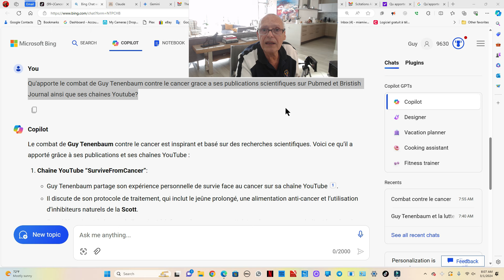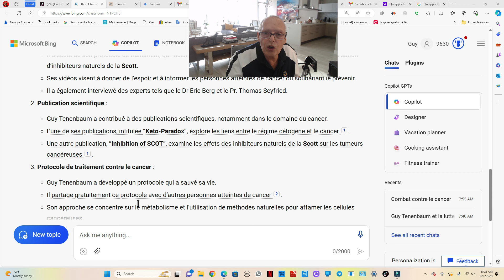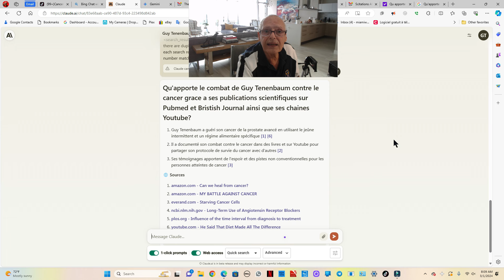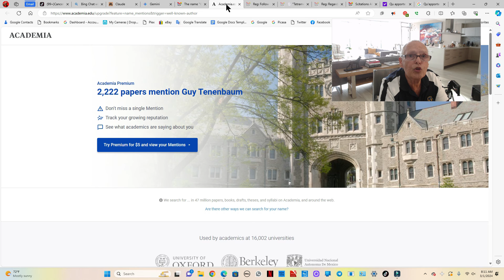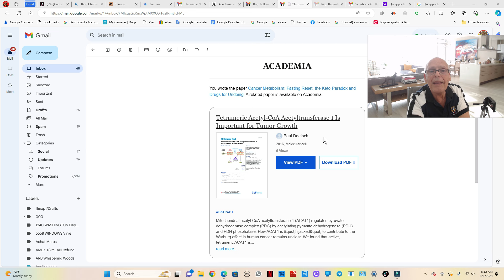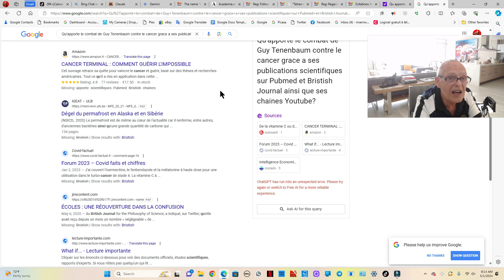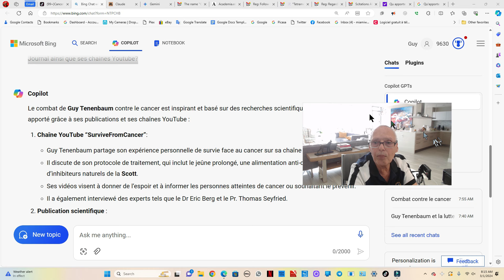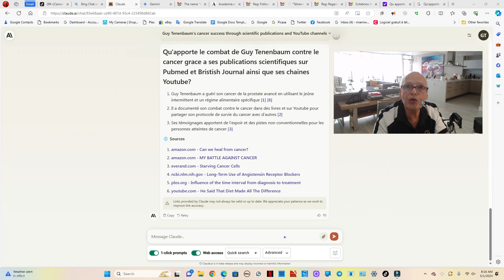Les secrets de la censure : Analyse des divergences entre Google AI, Copilot Bing AI et la Science!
⚠️ AVERTISSEMENT : Toutes les informations de mes vidéos sont à titre informatif et éducatif seulement. Elles ne visent pas à remplacer les conseils, le diagnostic ou le traitement médical professionnel.
- Si vous voulez prendre des compléments, c'est sous contrôle médical strict. Cela peut-être dangereux.  Guy Tenenbaum
TOUS MES LIVRES BESTSELLERS  dont les Bénéfices vont aux Associations Loi 1901 et Non profit US.
Notre Publication Pubmed Eric Berg, Pr. Maurice Israel et Guy Tenenbaum: Keto-Paradox

Au cas ou la Censure s'aggraverait, vous pourrez me suivre sur Tik Tok, Rumble, et Odysee

You understand and acknowledge that you should always seek the advice of your physician or other qualified health providers with any questions or concerns you may have regarding your health. You also understand and acknowledge that you should never disregard or delay seeking medical advice relating to treatment or standard of care because of information contained in or transmitted through the website.